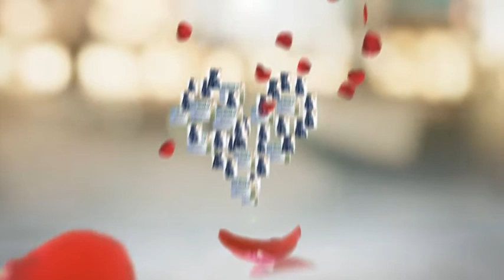Bill Levkoff 591 Bridesmaid Dress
Bill Levkoff 591 Bridesmaid Dress... an excellent choice for your wedding. Check out our entire collection of Bill Levkoff 591 Bridesmaid Dress and discover the array of styles. Want to save money on your wedding? Then get a free wedding planning guide